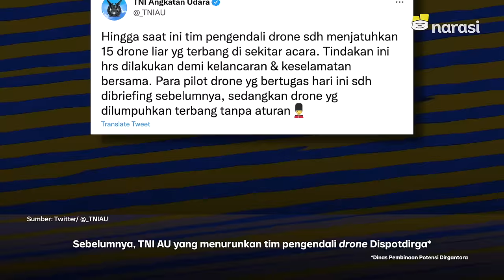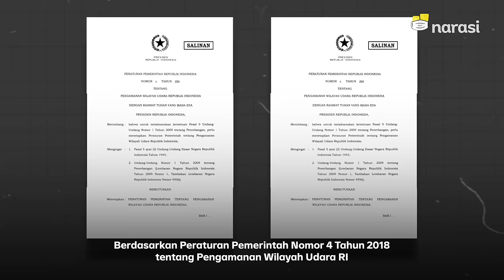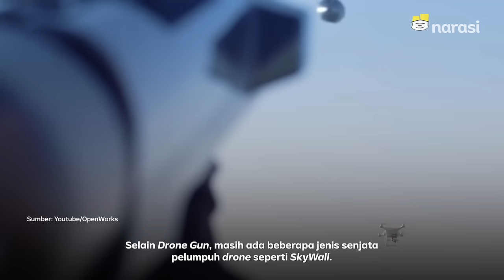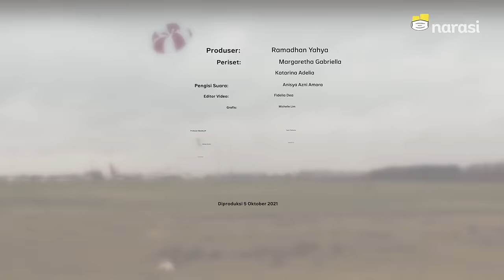Aksi Paspampres Lumpuhkan Drone di PON Papua, Pakai Senjata Apa? | Tech It Easy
Paspampres punya alat pelumpuh drone. Seperti apa alatnya?

Media sosial Twitter dihebohkan dengan unggahan foto yang memperlihatkan seorang personel Pasukan Pengamanan Presiden (Paspampres) sedang memegang sebuah senjata khusus untuk melumpuhkan drone-drone liar saat pembukaan PON XX Papua, Sabtu (2/10/2021) kemarin.

Setidaknya ada sekitar 15 drone tanpa izin yang dilumpuhkan menggunakan alat tersebut demi mengamankan jalannya ajang empat tahunan itu.

Emangnya, gimana, sih, cara kerja alat tersebut? Yuk, simak penjelasannya.

(Narasi)